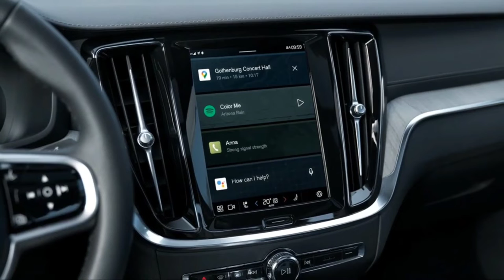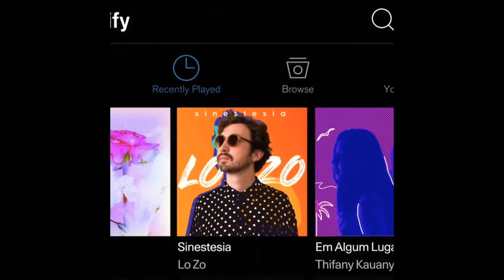2023 VOLVO S60 RECHARGE FACELIFT T8 HYBRID SEDAN | NEW CHANGES | COMPARED TO OLD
FIRST VIEW THEN U. ( MEANS THEN USE )

DETAILS ABOUT THE CAR:
Here's the new refreshed 2023 Volvo S60 Recharge Facelift T8 hybrid sedan. Checkout its new restyled exterior design, updated interior, features, driving and other new changes as compared to previous model etc.

Volvo's 60-series sedan and wagon models will be freshened for the 2023 model year with updated styling and a new infotainment system. The S60 sedan and V60 and V60 Cross Country wagons all get a facelift.

The design changes take a keen eye to spot and appear to include reshaped front and rear bumpers and new wheel options. Inside, the new software means different graphics and menu structure for the central touchscreen display. Volvo has yet to release more details on exactly which other changes this update entails but a spokesperson told C/D that more U.S.-specific information on the 2023 models would be available later in the spring.

We don't expect any changes to the S60's powertrain options, as it just received a new 48-volt hybrid B5 designation for 2022. The plug-in-hybrid model also gained a larger battery pack and more powerful electric motor recently.

Look for more specs and information to come soon, including pricing which likely will rise slightly compared with the 2022 S60's $40,295.

The updated models should reach local showrooms around mid-year.

Cosmetic changes are largely limited to the concealing of rear exhaust outlets.

An attractive new six-spoke wheel design is available on the T8 Recharge, resembling the wheels found on the 2023 C40 Recharge and XC40 Recharge.

Inside, there’s a more significant change as the S60 and V60 are the latest Volvos to move to the new Android Automotive operating system, still accessible via a 9.0-inch portrait-oriented touchscreen.

The eight-speed torque-converter automatic carries over for B5 models, which continue to use a turbocharged 2.0-litre four-cylinder engine with a 48V mild-hybrid system and outputs of 184kW of power and 350Nm of torque.

Visual changes are limited to the slightly revised bumper intakes finished in gloss black, and the new rear apron with hidden exhaust pipes. We can also see a new wheel design with six spokes that suits the Swedish sedan pretty well. Besides the four-door S60, the same changes are applied in the more practical V60 estate.

In line with Volvo’s latest strategy, the updated S60 is available in Core, Plus, and Ultimate trims, with the Bright and Dark packages adding chrome or black accents. Inside the cabin, there is Volvo’s latest infotainment system powered by the Google Android software that was already available in other models of the lineup bringing Google Maps, Google Assistant, and the Google Play app store. We also expect it to receive the latest version of the Pilot Assist function as part of Volvo’s ADAS suite.

The engine lineup for the S60 and V60 consists of mild-hybrid and plug-in hybrid powertrains. The turbocharged 2.0-liter four-cylinder petrol engine produces 161 hp (120 kW / 163 PS) in the entry-level B3, 194 hp (145 kW / 197 PS) in the mid-spec B4, 247 hp (184 kW / 250 PS) in the B5, and up to 295 hp (220 kW / 300 PS) in the V60-exclusive B6. All of them are combined with a 48-volt mild-hybrid system adding an extra 13 hp (10 kW / 14 PS). Additionally, the V60 is also available with a turbodiesel mild-hybrid 2.0-liter four-cylinder engine producing 194 hp (145 kW / 197 PS).

In the B3 and B4 models, power is sent to the front axle through a new seven-speed DCT gearbox, while the B5 and B6 retain the old eight-speed torque-converter automatic coming in FWD and AWD flavors. According to the spec sheet, the combined WLTP fuel consumption figures are slightly lower in the B3 and B4 (by 0.3-0.7 lt/100 km) alongside reduced CO2 emissions (down by 5-15 g/km) compared to the outgoing models.

The PHEV models of the range still carry the Recharge badge from the outgoing model. The plug-in hybrid powertrain combines the turbocharged 2.0-liter engine producing either 249 hp (186 kW / 253 PS) or 306 hp (228 kW / 310 PS), with an electric motor producing 144 hp (107 kW / 146 PS). The lithium-ion battery with a usable capacity of 14.9 kWh allows an electric range between 75-94 km (47-58 miles) in the combined cycle. The fastest 2023 Volvo S60 Recharge T8 accelerates from 0-100 km/h (0-62 mph) in 4.3 seconds, while top speed is limited to 180 km/h (112 mph) as with every new Volvo model.

The updated S60 will be produced in Volvo’s Ridgeville plant in South Carolina, US. The market launch in Europe is expected in the coming weeks. As for the US, Volvo recently announced the S60 Black Edition which is limited to 450 units so we expect the facelift to arrive shortly after that. The Volvo S60 will compete with the likes of the Audi A4 and BMW 3-Series which are up for updates soon, alongside the new generation of the Mercedes-Benz C-Class.